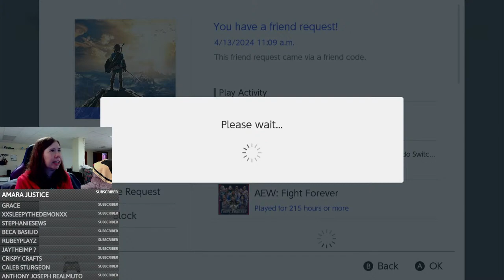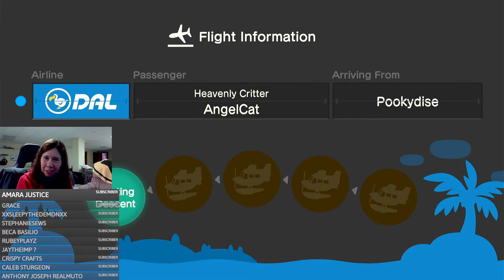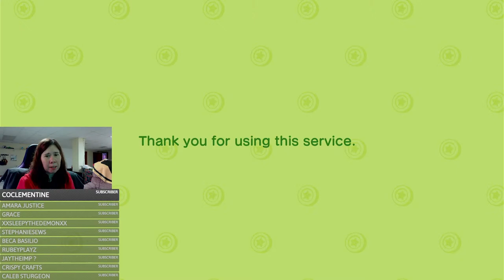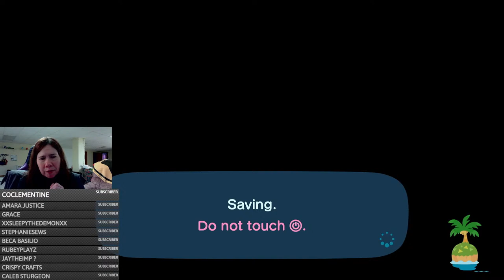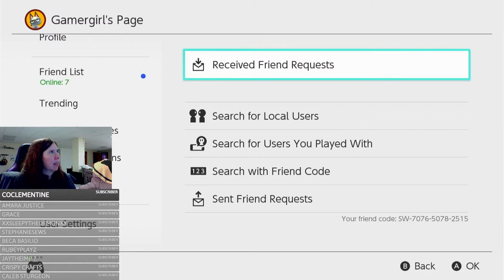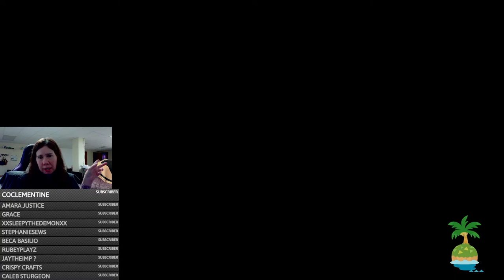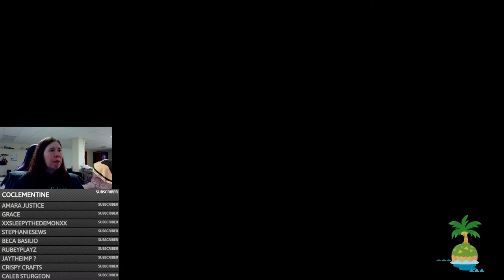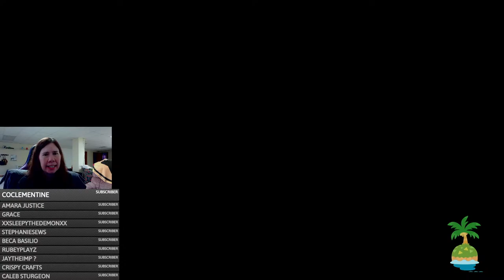Rainy Day Challenge Race To Find The Umbrellas!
Today we are starting our first ever Challenge series where I have friends over to play. We are going to hunt Umbrellas in the rain. Lets see who can find the most!

Thanks for Joining me in stream!
Please follow all chat rules.
Please No Begging in chat!
Please be kind and respectful to everyone!

This game is played on the nintendoswitch